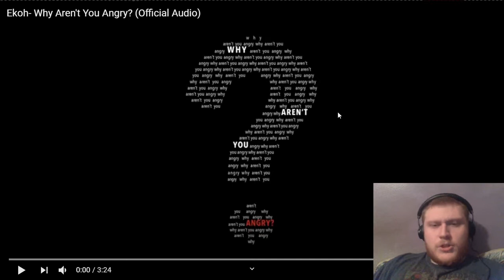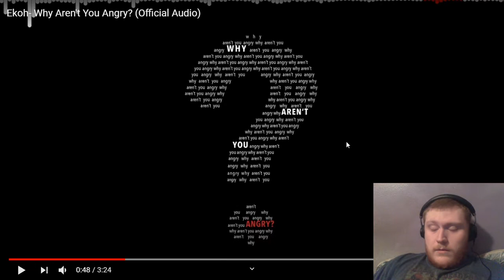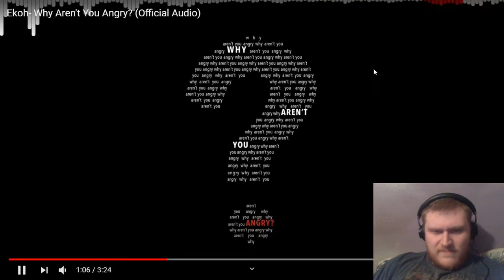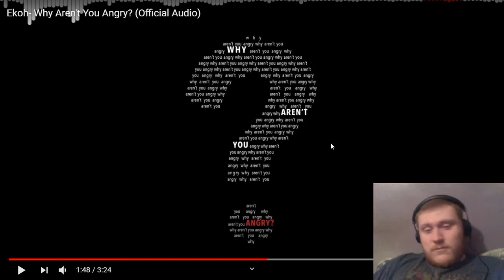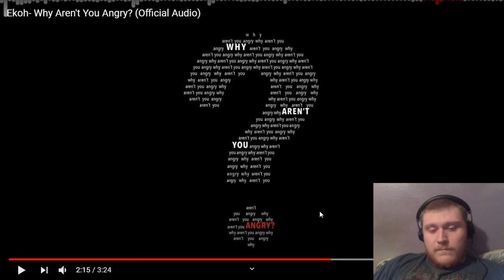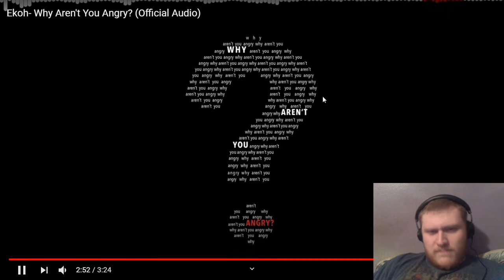Reaction to Ekoh- Why Aren't You Angry? (Official Audio)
Want to help support me